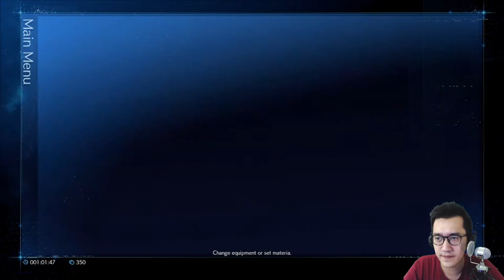Bertemu Sephirot & Flower Girl Aerith - Final Fantasy 7 Remake Gameplay Indonesia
Di Episode kali ini, banyak kejadian aneh yang terjadi di sekitar Cloud, seperti bertemu Sephirot, dan bertemu dengan Aerith namun ternyata kabut hitam mengelilingi Aerith. Game ini bener - bener Amazing!